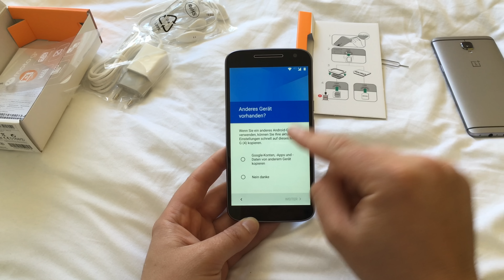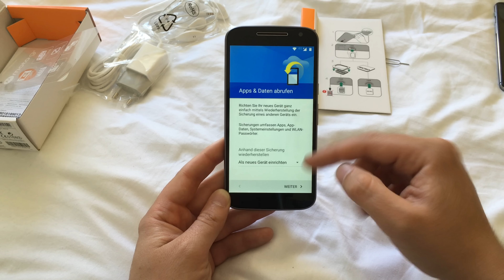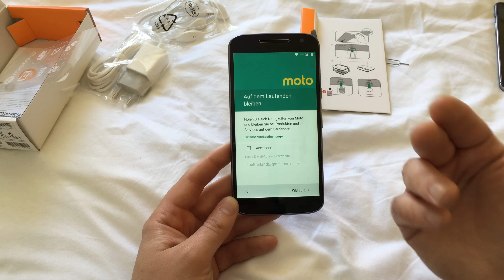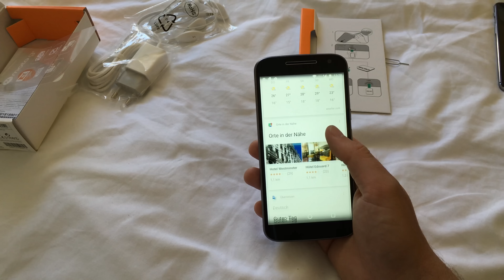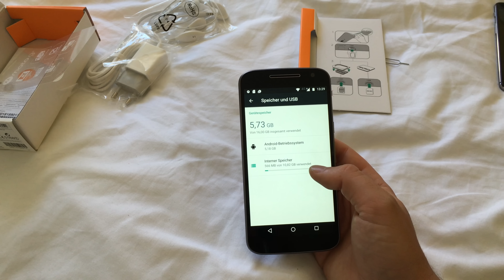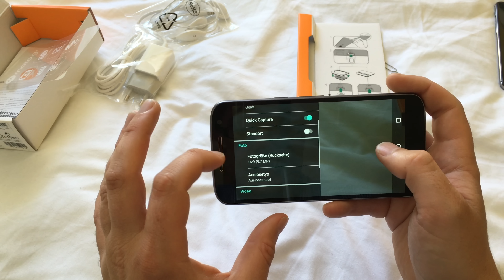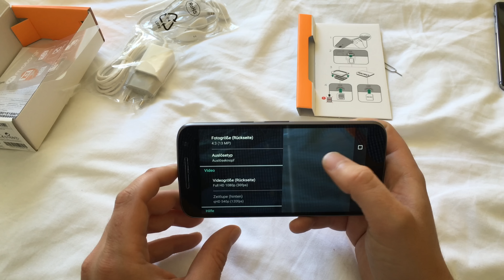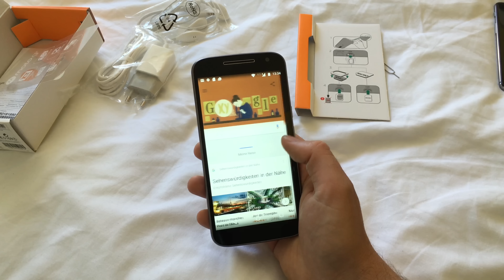Lenovo Moto G4 einrichten und erster Eindruck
Wir machen weiter mit dem neuen Moto G4 aus Paris, der erfolgte auch direkt die Einrichtung inklusive Pariser Straßenakustik. Das Moto G4 kommt sehr löblich als Dual SIM Gerät + microSD Sloterweiterung daher, 16GB Speicher sind an Bord, von denen gute 10GB noch frei sind und wir haben wieder ein erstaunlich nahes Vanilla Android Feeling ohne große UI und App Veränderungen.